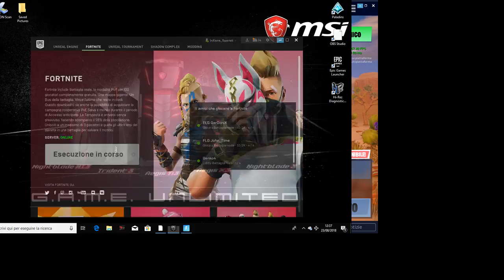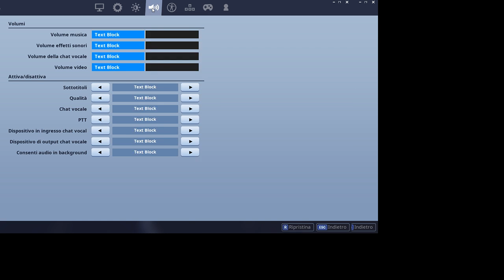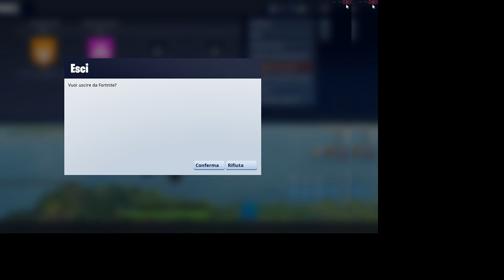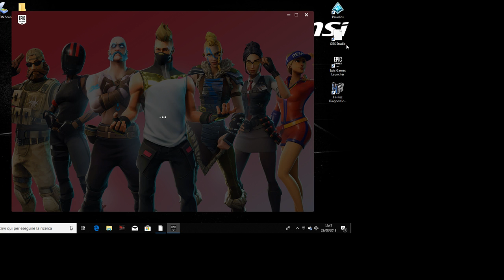FORTNITE [LIVE] insieme ad amici